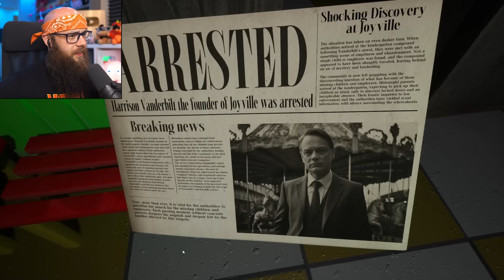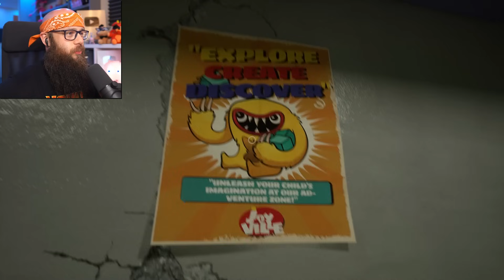🔥Już Jest! *JOYVILLE* ( Cała Gra ) - PREMIERA